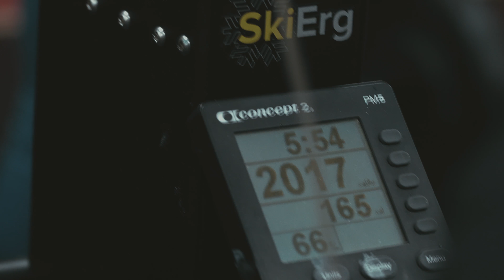TURF GAMES 2.0 - Round 2 - Perpetua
Turf Games 2.0, saw round 2 head to Perpetua Fitness in London's Battersea on 17th March 2018.  The temperatures were below 0 outside but things quickly heated up.  The workout was a mix of barbell work, engine with the Ski Erg and Assault Bike Chipper and then we introduced a 1 RM front squat and deadlift - some big big numbers were pulled.

Video - @jamieandthejam